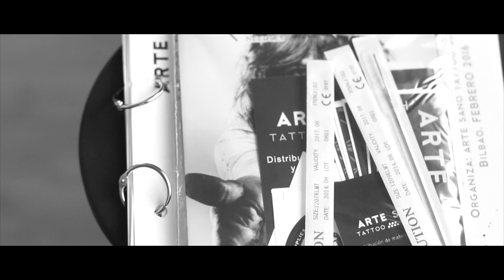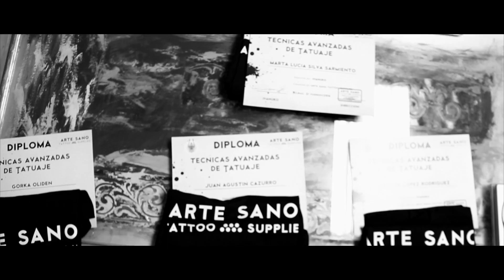Técnicas Avanzadas de tatuaje - Seminario de tattoo IVANUKO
Video Presentación del Seminario de Técnicas Avanzadas de Tatuaje a cargo de IVANUKO.
Seminario con teoría y práctica. Enfocado a quien ya tatúa y tiene muchas dudas. Grupos reducidos.
Aula en las instalaciones de Arte Sano tattoo Supplies, en Bilbao.

🎥.  Grabación y edición :
Eder Allende